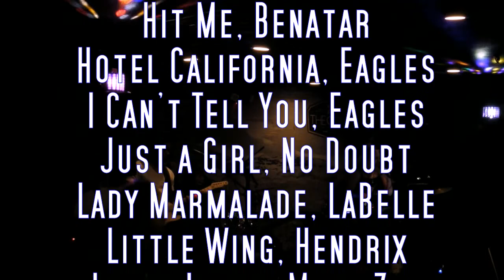Skypark Ghetto Promo Video 2016